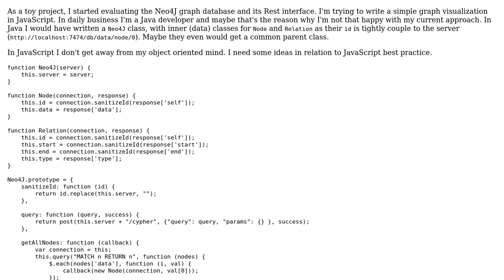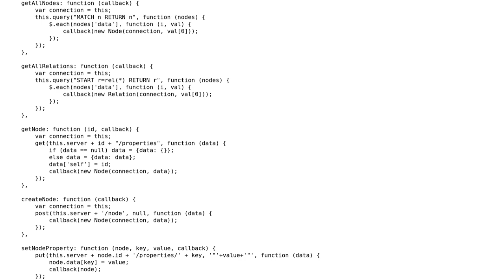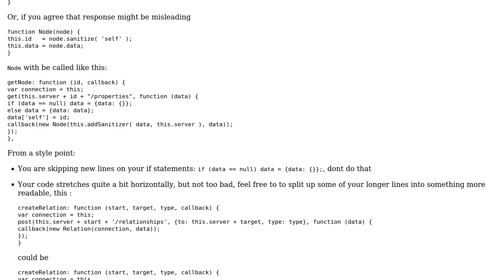Neo4J Rest Javascript wrapper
With thanks & praise to God, and with thanks to the many people who have made this project possible! | Content (except music & images) licensed under CC BY-SA | Music | Images & others | With thanks to user mheinzerling user konijn user 200_success and the Stack Exchange Network Trademarks are property of their respective owners. You are responsible for your own actions.